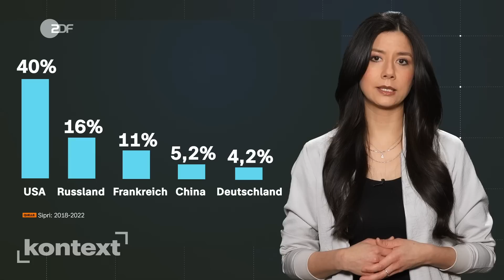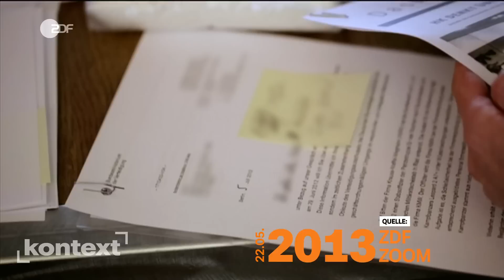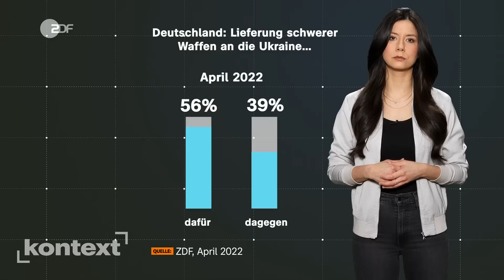Waffen made in Germany: Wer jetzt am Krieg verdient I Kontext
Noch nie wurden so viele deutsche Waffen ins Ausland exportiert wie in den vergangenen zwei Jahren. Während die deutsche Regierung vor dem Krieg gegen die Ukraine noch plante, den Export von deutschen Rüstungsgütern einzuschränken, kündigte Bundeskanzler Olaf Scholz nun eine Stärkung der heimischen Rüstungsindustrie an, um die Ukraine besser unterstützen zu können.

Welche Firmen sind die "Big Player" der deutschen Rüstungsindustrie? Wohin liefern sie deutsche Waffen, und wer kontrolliert diese Exporte? Darum geht es in der neuen Folge Kontext.

Kapitel

00:00-01:08: Einstieg
01:09-05:30: Bestandsaufnahme Rüstungsindustrie : Die Big Player
05:31-08:26: Lieferungen in Drittländer
08:27-12:00: Rüstungsexportkontrollgesetz
ab 12:01:       Fazit

Quellen:
Einstieg

Kanalbeschreibung:
Kontext hält, was sein Name verspricht. In unserer dritten Staffel liefern Lan-Na Grosse und Theo Koll den Hintergrund zu aktuellen Debatten. Dabei gehen sie  lieber in die Tiefe, statt nur die Oberfläche zu streifen und fragen direkt nach: Welche politischen Entscheidungen sind  in der Vergangenheit getroffen worden und wie beeinflussen sie die Politik von heute? Wie leben wir heute und was lässt sich daraus für unsere Zukunft schließen? Bei Kontext geht es um Themen, die ganz nah dran sind an unserem Alltag. Wie steht es zum Beispiel um unser Sozialsystem und wie wird es sich in Zukunft verändern? Und was könnte die deutsche Regierung von anderen Ländern lernen? Wenn euch der Kontext interessiert, dann seid ihr bei uns genau richtig: alle zwei Wochen, hier auf dem ZDFheute Kanal.

Credits:
Moderatorin: Lan-Na Grosse
Autorin: Johanna Goldau
Kamera: Nico Wegewitz
Ton: Heide Ihlenfeld
Schnitt: Elsa Méchin-Angot
Grafik: Marc Trompetter
Produktion: Henrike Adam (ZDF), Lea Hepe (HER)
Redaktion ZDF: Lan-Na Grosse, Benedikt Schöndelen
Social Media Redaktion: Clara Zink
Formatentwicklung ZDF: Lan-Na Grosse, Winand Wernicke
Redaktionsleitung ZDF: Andreas Wunn
Redaktionsleitung/Produzentin HER: Alena Dörfler
Eine Produktion der HER Produktion GmbH im Auftrag des ZDF